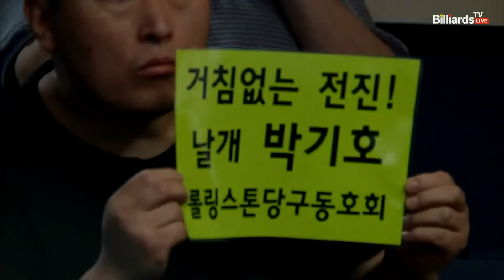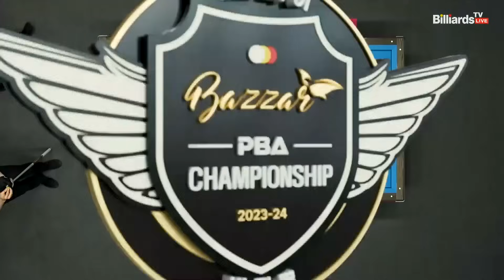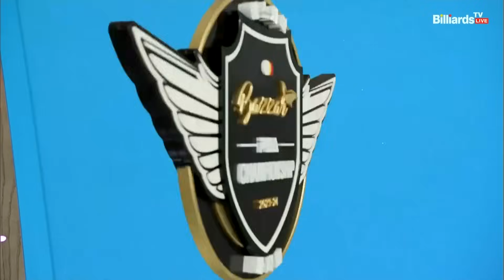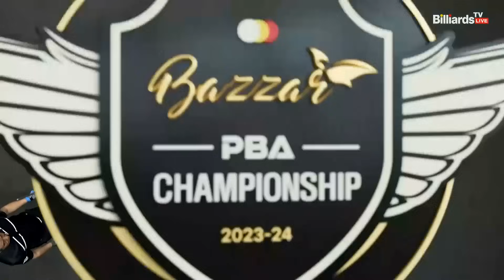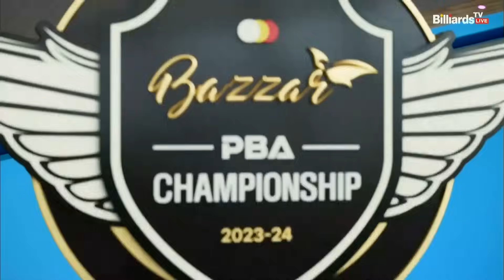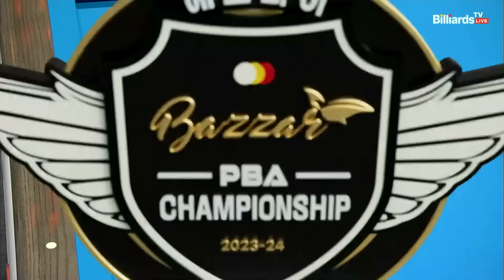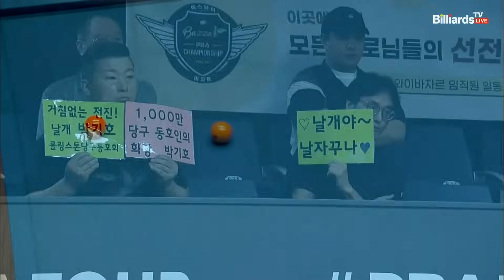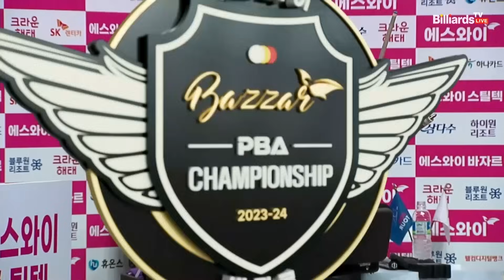박기호 vs 유창선 8강 4세트[에스와이 PBA 챔피언십 23-24]